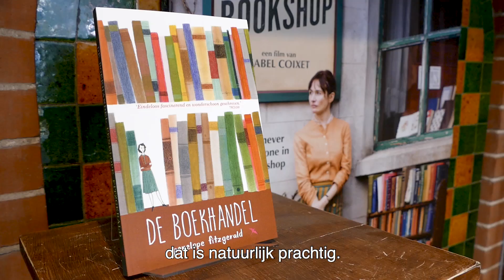Een boek kan zoveel doen: deel 1 THE BOOKSHOP in Baarn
** Een boek kan zoveel doen: deel 1 **
We gingen langs bij Boekhandel Den Boer in Baarn en vroegen de bedrijfsleiders Gerda en Eline wat zij vinden van de verfilming van Penelope Fitzgerald's bestseller 'De Boekhandel'. THE BOOKSHOP draait vanaf volgende week in de bioscoop.